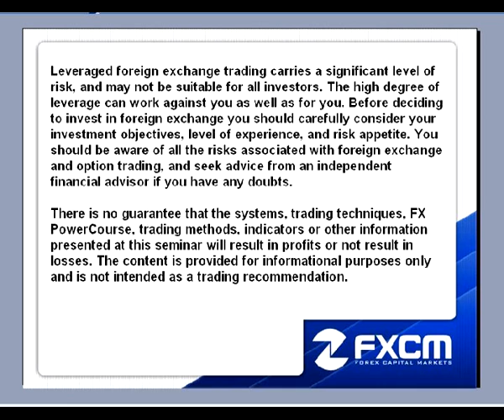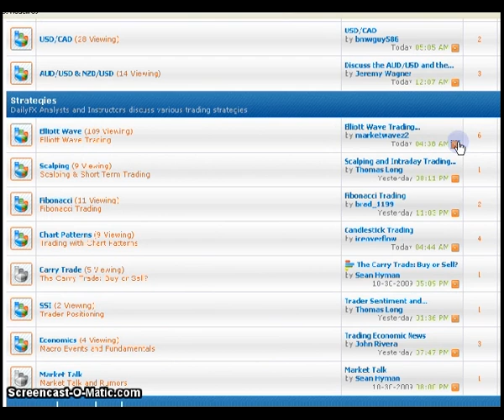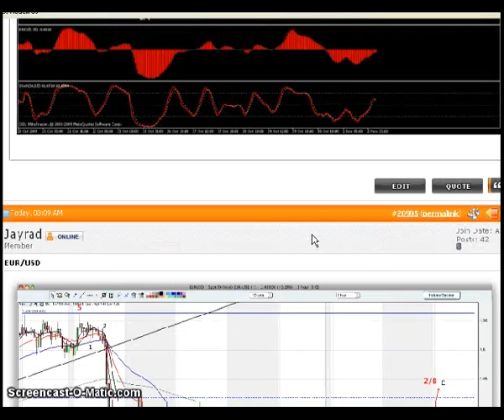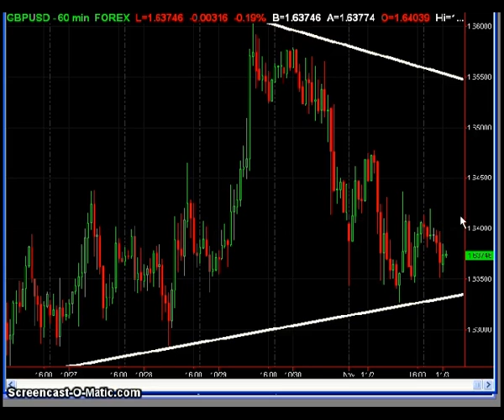Nov3 DailyFX Forum Highlights 1AM